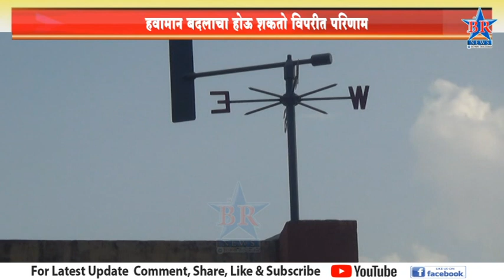हवामान बदलाचा होऊ शकतो विपरीत परिणाम